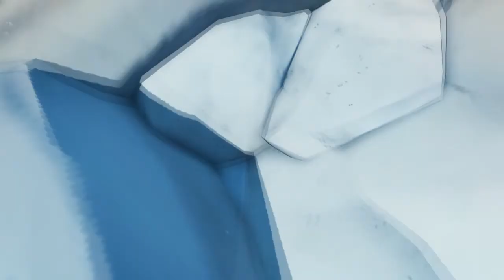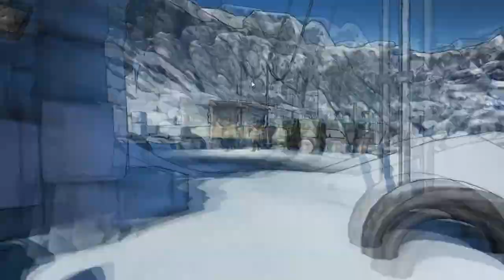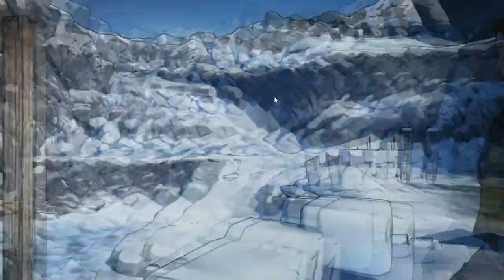Sir Hammerlock! (Borderlands 2 Part 2)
Time For A Fantastic Adventure Through Pandora!
Handsome Jack Doesn't Have A Chance!

Sir Hammerlock Is Qualified To Push Robots Eyes Back In?
It Doesn't Look Too Difficult.